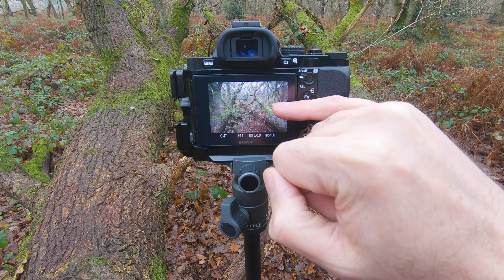How To Shoot In Winter • Woodland Photography Mindset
How to shoot in Winter when landscape woodland photography is your thing? What woodland photography mindset do you adopt?

In this video I struggle to share my take on how to shoot in Winter when all around is bare. Colour is faded and light is limited. Oranges turn blue and warm becomes cool.

What's the woodland photography mindset we require to enable us to remain productive?

Love to hear your thoughts, practices, tips and outlook 🙏🏻

00:00 Intro
00:53 The Reality
01:34 The Mindset
03:00 Day One
04:55 Open Minded
08:43 Intermission (popcorn stop)
09:16 Ultimate Puzzle
10:44 Composition
16:25 Get Out!
16:44 Winter Tip
18:24 Challenging
18:58 Turkey.. Close & Gallery